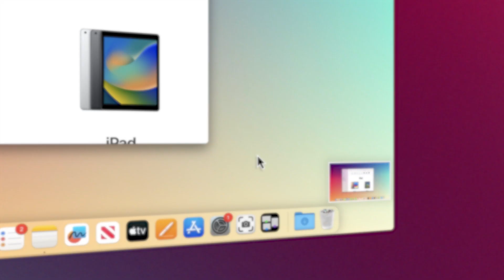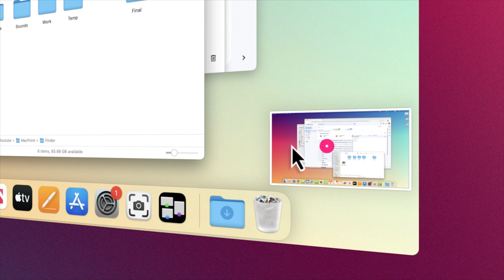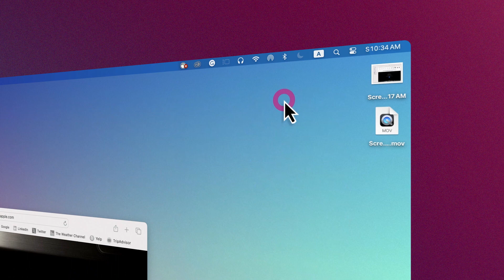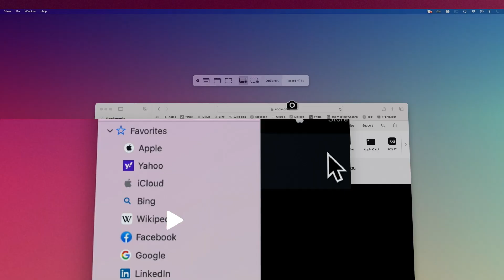How to take a screenshot on Mac or record your screen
Taking a screenshot on a Mac may seem simple. But knowing the various facilities for this on Mac computers can be very efficient. In this video, we discussed all the angles of taking screenshots and screen recording on Mac. which can be helpful for anyone. From regular users to graphic designers and video creators.

Chapters
0:00 - Take a quick screenshot
0:14 - Edit screenshot
1:13 - Capture part of the screen
1:24 - Mac screenshot toolbar
1:53 - Copy & paste a screenshot
2:08 - Record the Mac screen
2:36 - Screenshot toolbar options